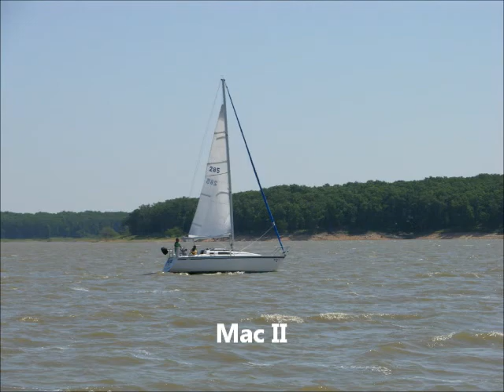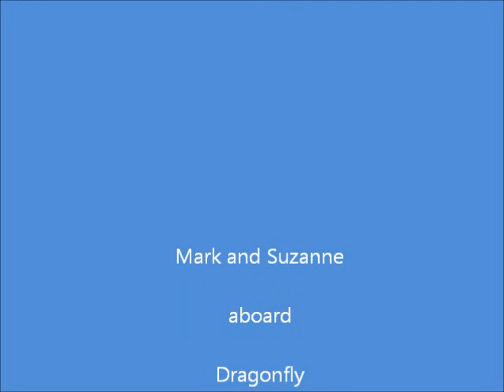Sailing Mark Twain Lake Memorial Weekend 2011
Report from Mark and Suzanne aboard Dragonfly.

Rain and clouds on Saturday afternoon limited sailing. We had good winds Sunday morning and met Mac II - Dennis and Lois - in Spalding Pool before heading to the Florida 107 bridge where we spotted a small catamaran. Raftup Sunday night in Ski Cove with Sail La Vie, Mac II, Higher Porpoise, Rogue and of course Dragonfly.

Consistent 20-25 knot winds on Sunday with gusts to 35.